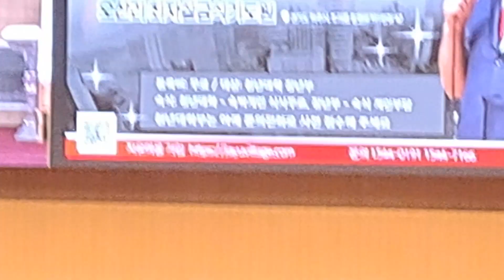🇰🇷 성령충만/ 황중선장군 사모님 간증